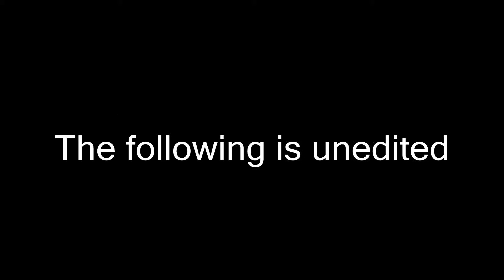Assassin's Creed Syndicate: Game Preview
A simple, quick preview of Assassin's Creed Syndicate.

Captured and played on Xbox One.